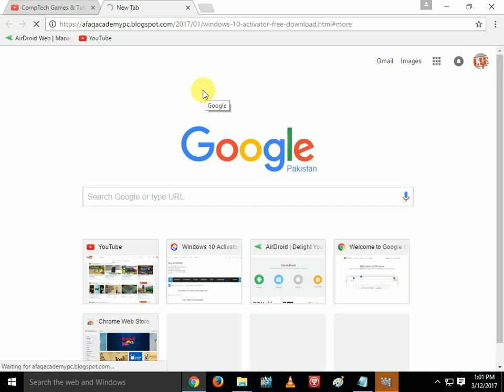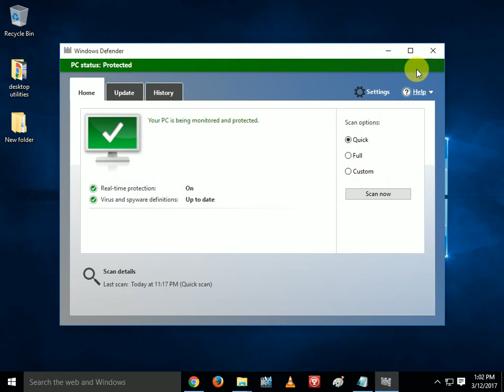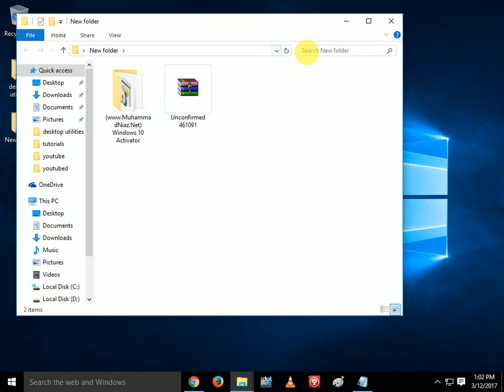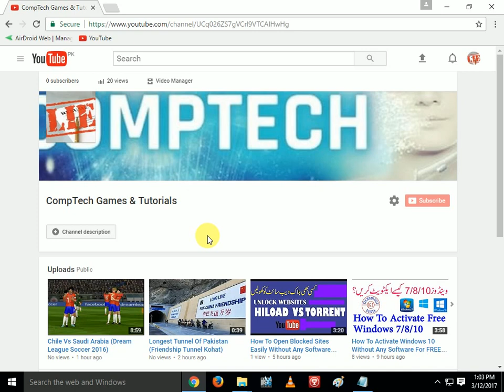How To Activate Windows 10 In 1 MINUTE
In this video, you can see how to activate Windows 10.

► There's activator - download link below, it's the one which is showed in this video

PLEASE NOTE:
Any of the views expressed by the speakers do not necessarily represent the views of any other projects it may have or intend to do.